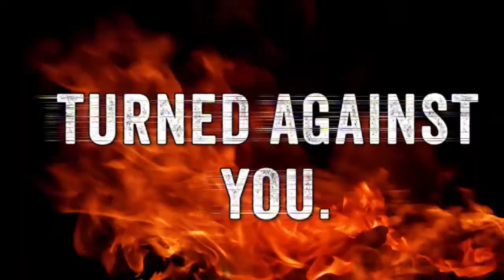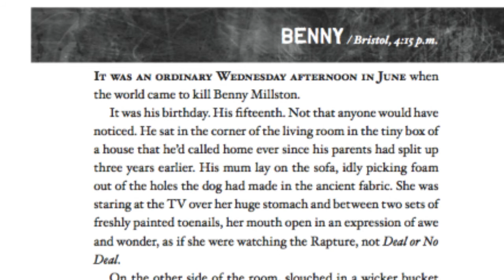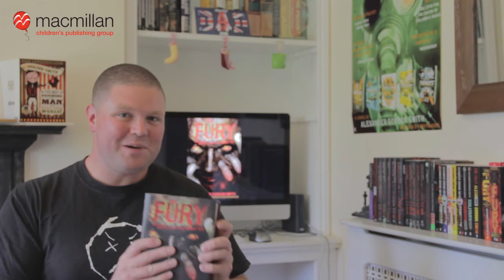Alexander Gordon Smith's Guest Vlog for MacKids!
To celebrate the release of his latest novel, The Fury, YA horror author Alexander Gordon Smith answers five of the most-asked questions about the new book!